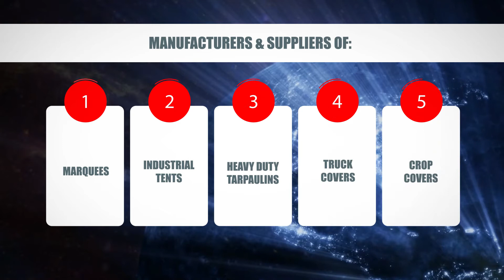T and T Industries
If it's pipe you need, give us a call. It could save you alot of money.
T&T Industries also manufacture tents and tarpaulins, truck covers,
chicken house curtains, other canvas and PVC products.